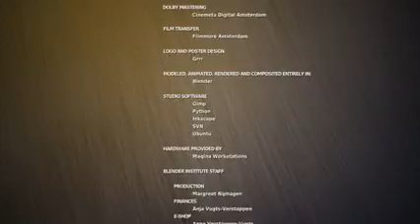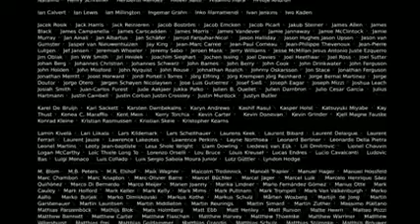Big Buck Bunn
Big Buck Bunn  Internet Archive